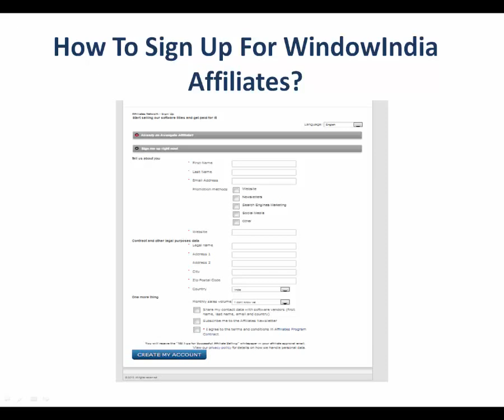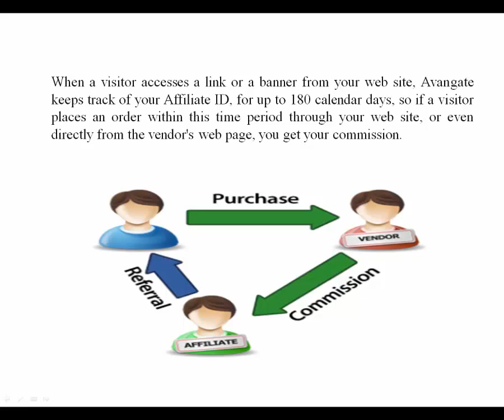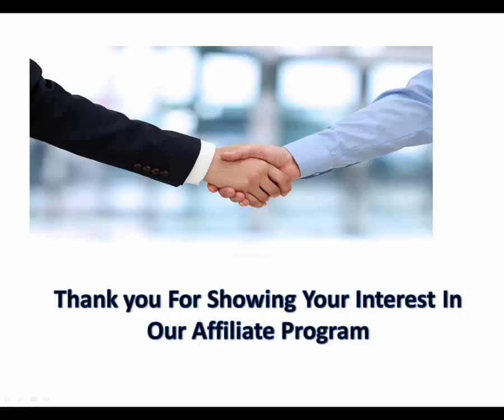How to Make Money With Affiliate Marketing?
How to Make Money With Affiliate Marketing. Turn your blog or website into a money-making machine. In order to offer many software products to us, you have to add a link to your blog and people who visit your site can purchase this software and you can get your commission on each sale. So this is very simple to make money. for more details

Promote software on your website and pay for it!

To start selling, you just have to display product information and display the "Buy Now" link on your website.
According to the category of items to be sold, separate commissions are provided on each sale. It can be between 20% and 25%, and if you show a good sale then we can increase it.

Guaranteed affiliate commission
When a visitor accesses the link or banner from your website, Avangate keeps track of your Affiliate ID for 180 calendar days, so if a visitor is through your website, or even directly vendor Even if you place an order from the web page, you get your commission